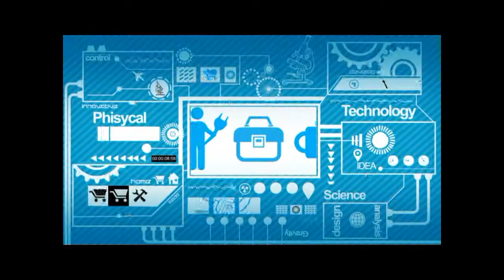จิ้มแล้วจุ่ม / หนีบให้แน่น By Try it EP.54 Part 2/3